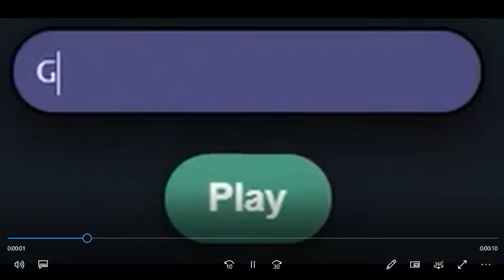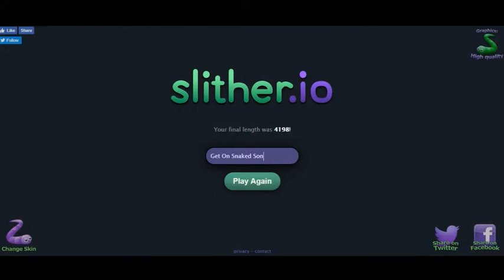Slither.io - DOOTS SO MANY DOTS!! - So many Deaths - [v115]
I am big snake, I eat small snake, I get eat by snake.